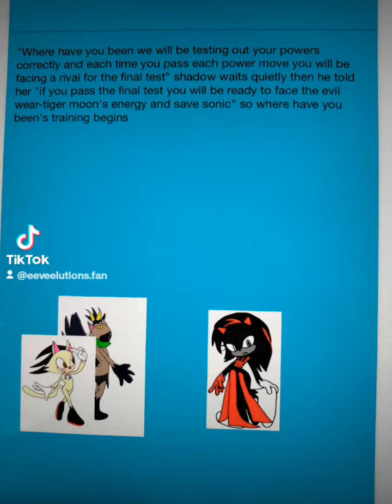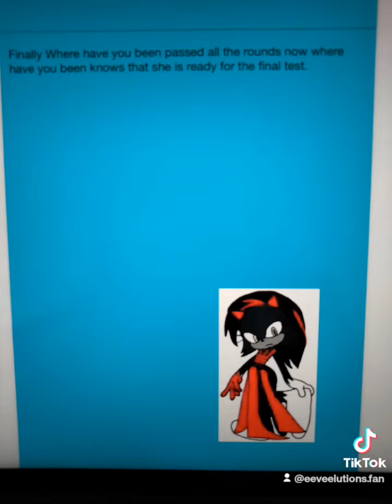Night of the Wear-Cougar: the Return of the Wear-Cheetahs